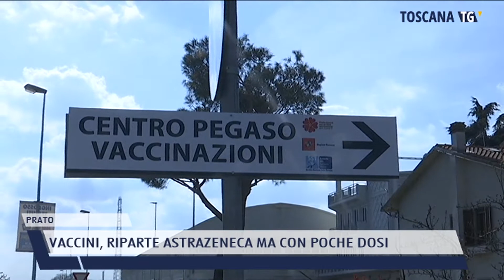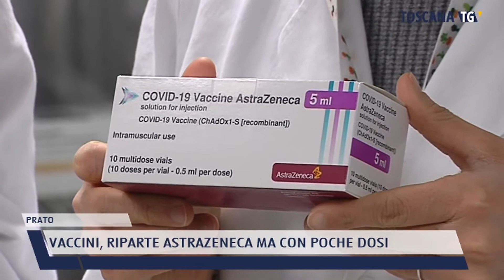2021-04-14 PRATO - VACCINI, RIPARTE ASTRAZENECA MA CON POCHE DOSI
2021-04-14 PRATO - VACCINI, RIPARTE ASTRAZENECA MA CON POCHE DOSI